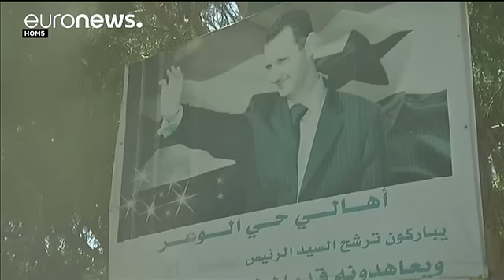Exército anuncia fim da trégua na Síria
As armas voltaram a falar mais alto na Síria, uma semana depois de anunciada uma nova trégua.

Para os que vivem em Alepo, em zonas controlados pela oposição a Bashar Al-Assad, o acordo para por fim às hostilidades celebrado entre os Estados Unidos e a Rússia nunca chegou a sair verdadeiramente do papel.

“Felizmente, agora estamos aqui com os nossos soldados" refere um habitante de Alepo.

Ao longo dos últimos sete dias, os camiões com ajuda humanitária não receberam autorização para chegar à…